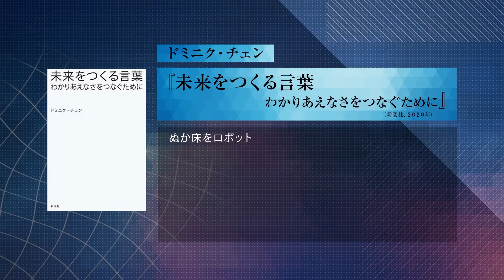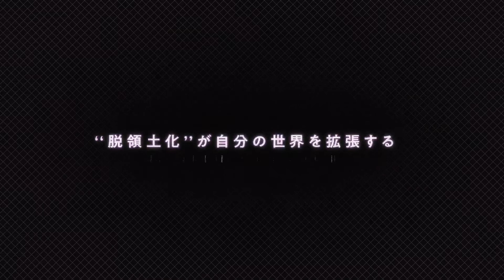他者と「分かり合えない」と感じた時に読む『未来をつくる言葉』（ドミニク・チェン）【新番組Dig Talk/渡邉康太郎】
▼番組概要
各分野のトップランナーが「私が選んだ１冊、私を作った１冊」をテーマにトークを繰り広げる新番組「Dig Talk」
コンテクストデザイナーの渡邉康太郎が『未来をつくる言葉-わかりあえなさをつなぐために』（ドミニク・チェン）について語ります！

▼7日間無料トライアルに登録で、無料で全編視聴できます。